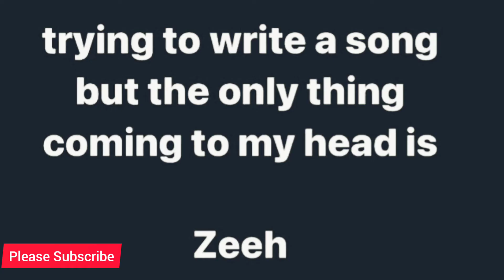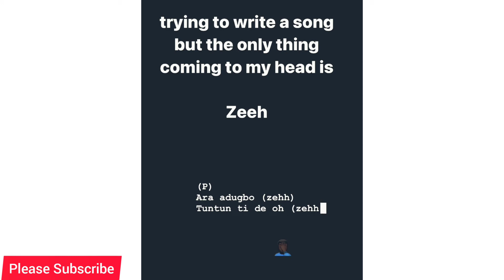Omah Lay Cries Out For Help As Zazoo Zeh Stays Rent Free In His Head,Make Him Unable To Write Song